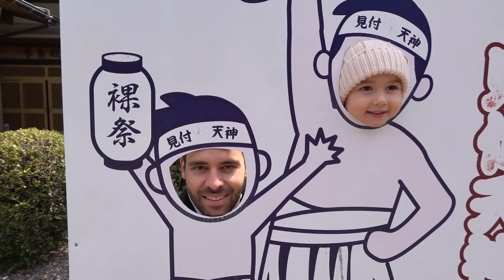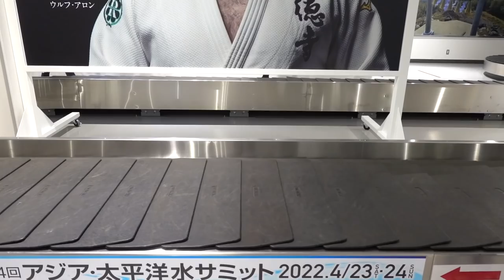WE SOLD EVERYTHING AND MOVED TO JAPAN!!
Jay Wilson is a professional motocross and Supercross racer from Australia who this year packed up his family and his life to move to Japan (the home of Yamaha Motor Corporation) to race his dirt bike. This episode shares some of his experiences since he arrived including the first round of the All Japan Motocross Championship at Kyushu HSR.

Edited: @maxim.zukov